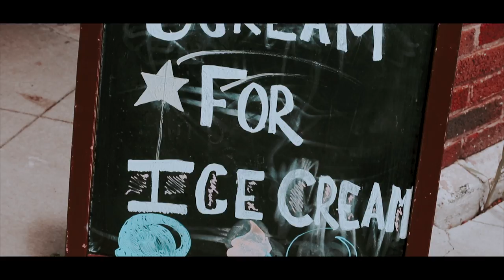TRAVEL DIARY | CHICAGO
1st Place at 2019 Flashpoint Chicago's summer program for the July 5th Content Competition

This is the most recent project I have made. I filmed it at a 3 week art summer seminar with Tribeca flashpoint college. I had an amazing time with such creative people. I also won an award for this video at our graduation ceremony. :)